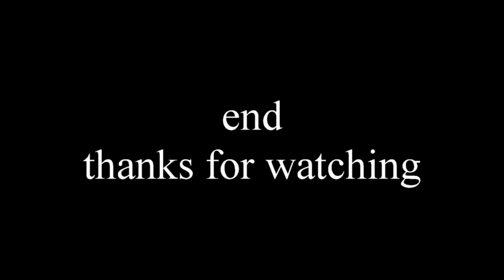lego street beefs fights 2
lego fight